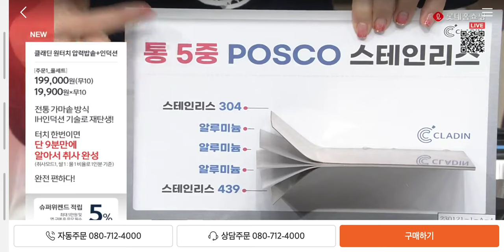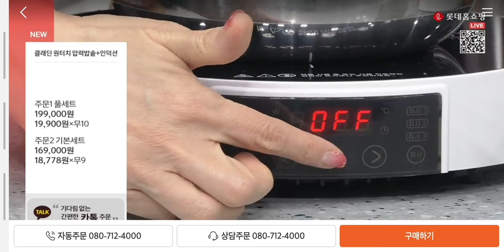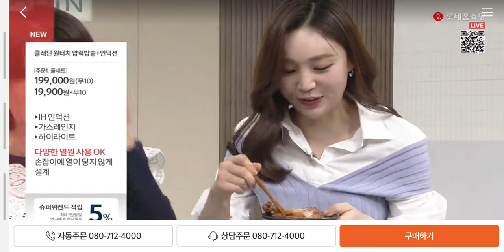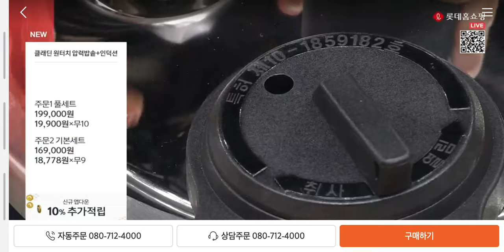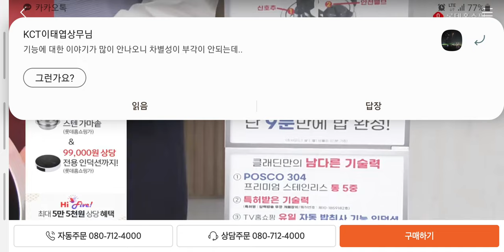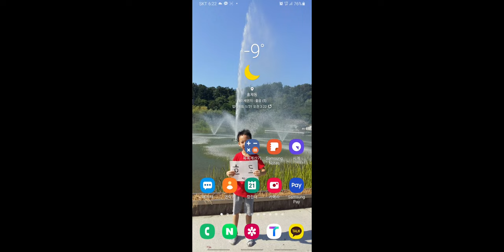클래딘 원터치 압력 밥솥 롯데